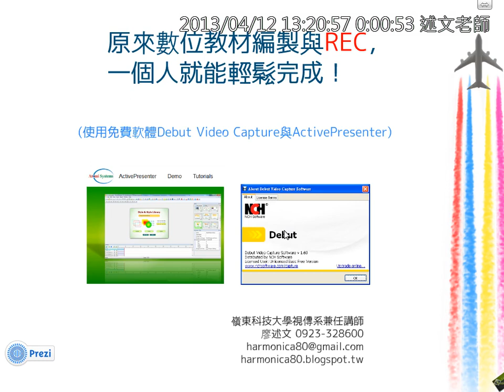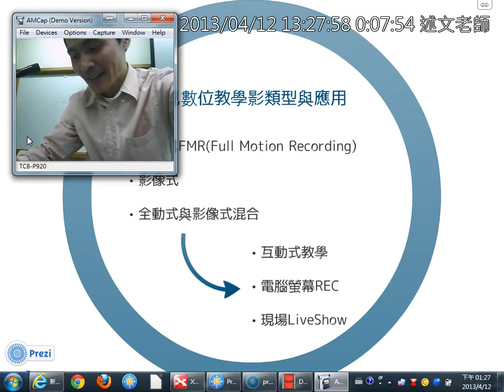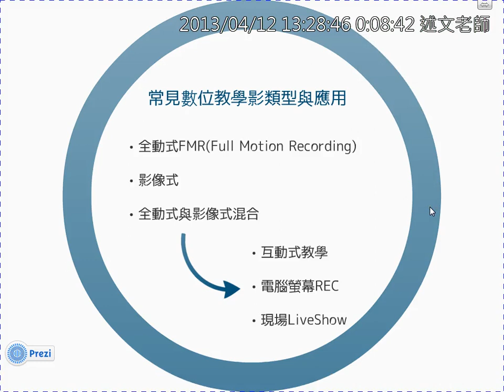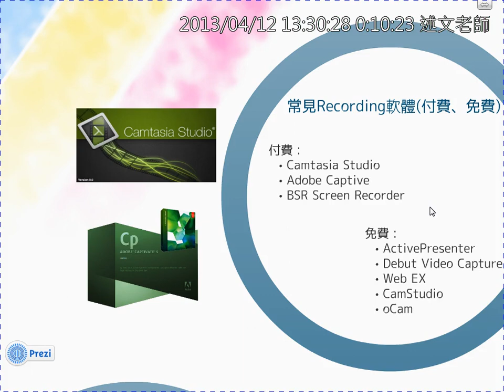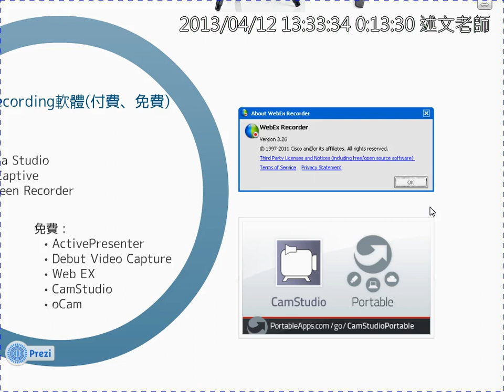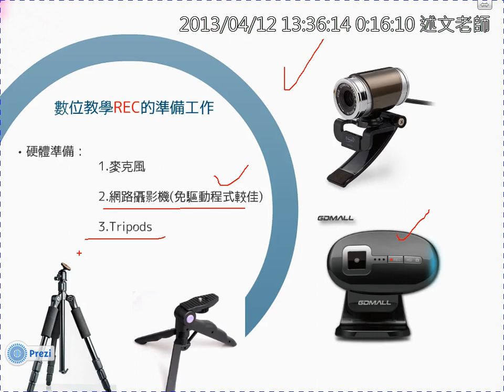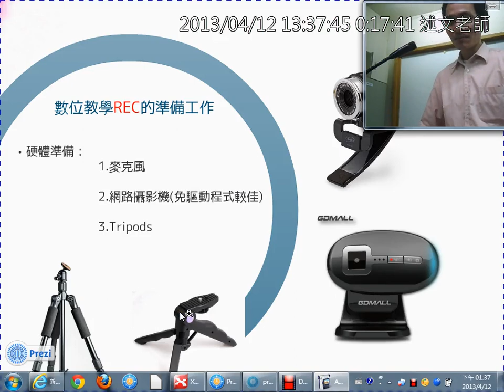01研習內容介紹